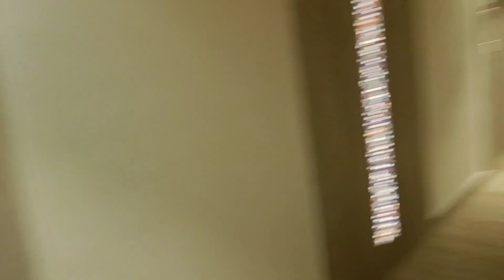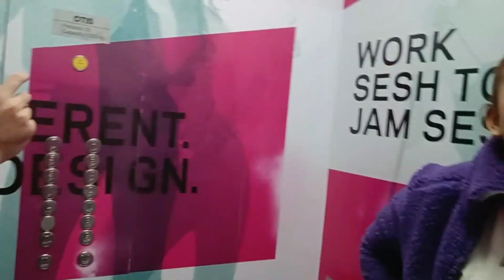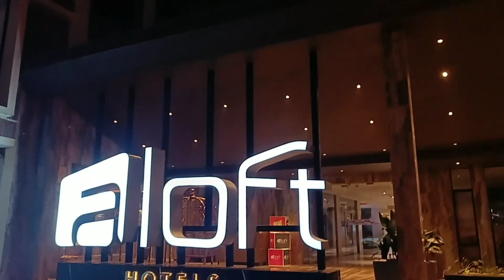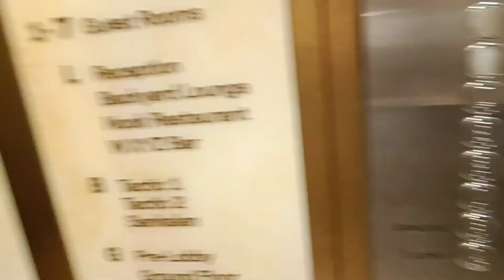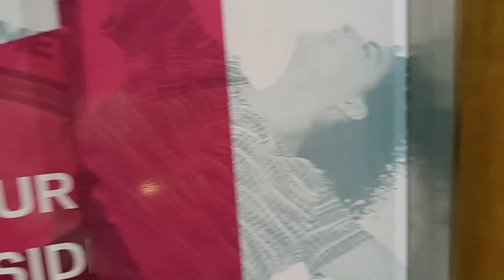Layover In Kathmandu | Chandragiri hills Vlog | Saika Naaz | Air Arabia Cabin Crew ❤️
Kathmandu Nepal Vlog
Cabin Crew Layover Vlog